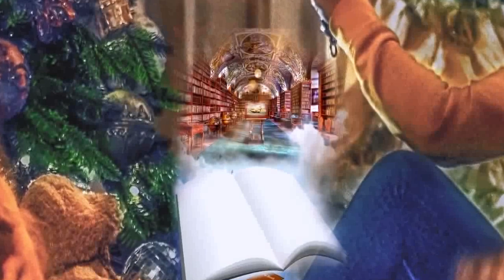PARWAAZ || EPISODE 10 || Urdu / Hindi Audio Book